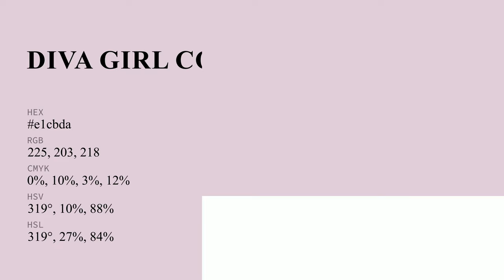Diva Girl color e1cbda hex color - Violet color - Cool color e1cbda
What color is Diva Girl ? e1cbda hex color - Violet color - Cool color e1cbda

Hex e1cbda Color Code is also known as Diva Girl color.

Hex e1cbda Color code in RGB color code model is created after adding 88.24% red color, 79.61% green color and 85.49% blue color.
Hex e1cbda Color code in CMYK color (process color) code model is generated after subtraction of 0% cyan, 9% magenta, 3% yellow and 11% black.